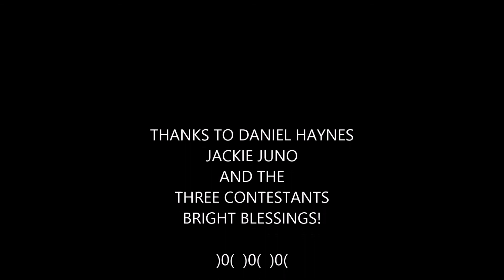BATTLE OF THE BARDS